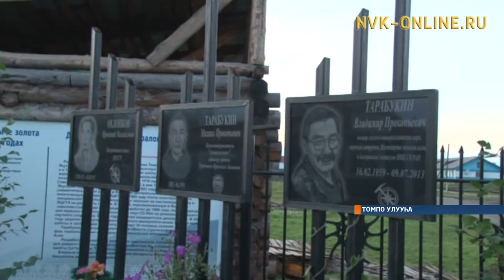Томпо улууһун Кириэс Халдьаайытыгар геологтар музейдара 2012 сылтан тэрийэн үлэлэтэр